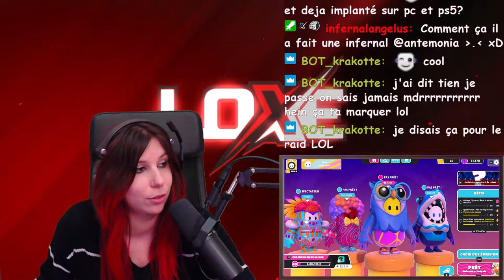"Tu es en spectateur, Trapile..." - Fall Guys avec Antemonia, Djiox et Trapile (09/06/2022)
Fin de soirée sur Fall Guys avec la Team Albatros, et un Trapile qui vend toujours du rêve.